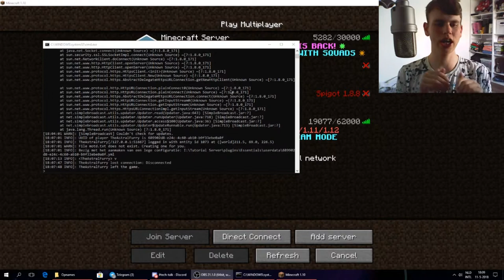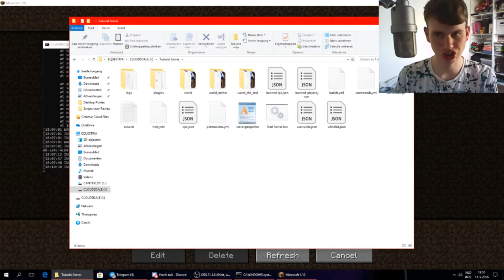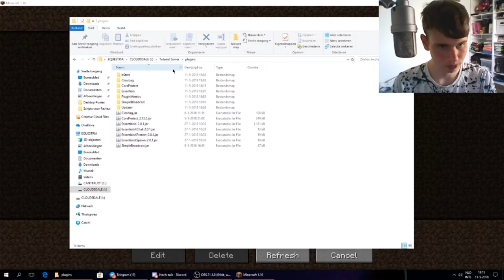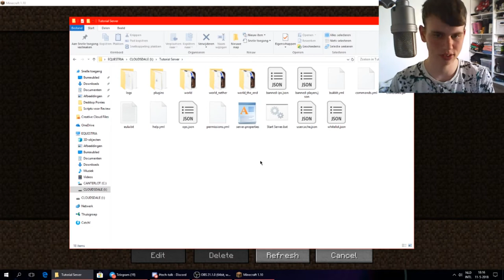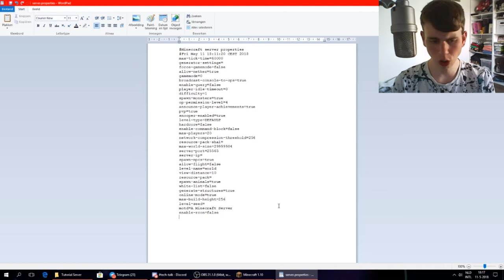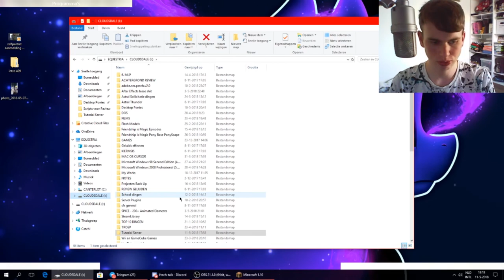Tijd voor een MINECRAFT SERVER! - Minecraft Server Tips